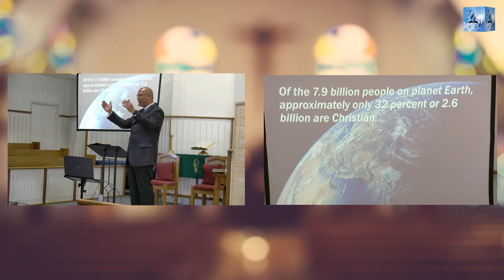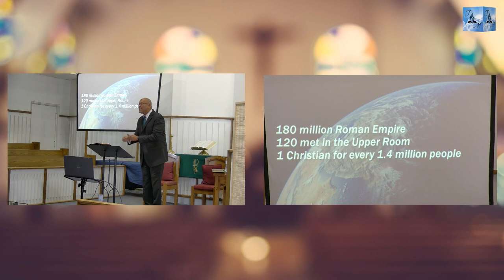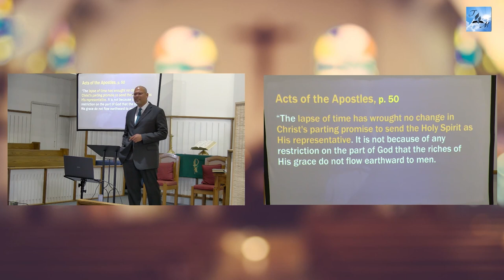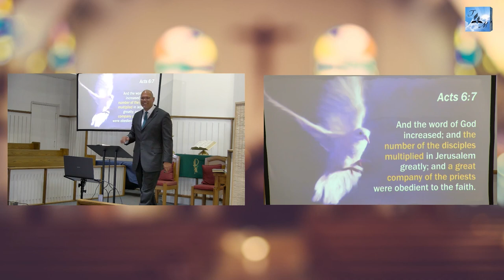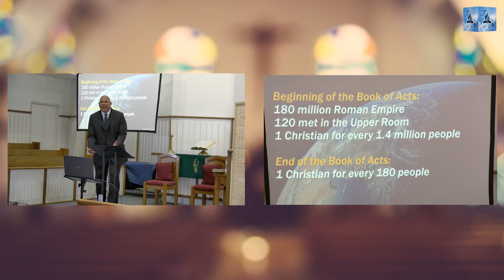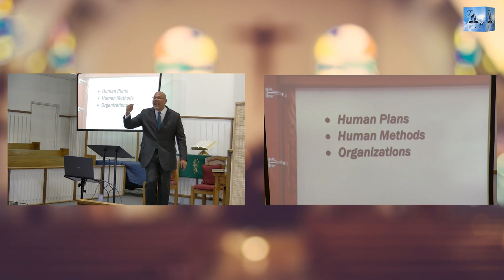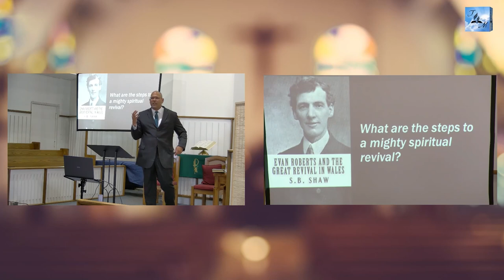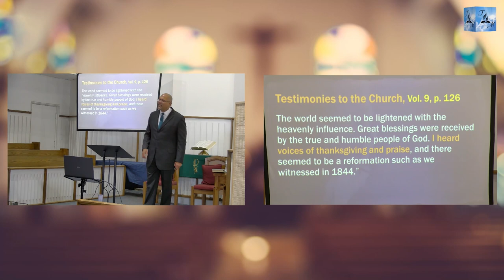Finishing the Work | Pastor Mario Torres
The Holy Spirit series entitled "Led by the Spirit".